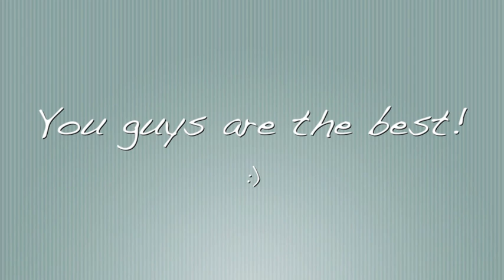Yoga Challenge (3 Way- Edition)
Hey guys! :)
My friends and I spontaneously decided to do the "Yoga Challenge." We're not professionals in any sort of way so please bare with us lol. We hope you enjoy the video as much as we had fun making it!

- Laureate (iMovie)
- Get Into You
- Kids Cheering (iMovie)
- Ding Sound Effect (YouTube)